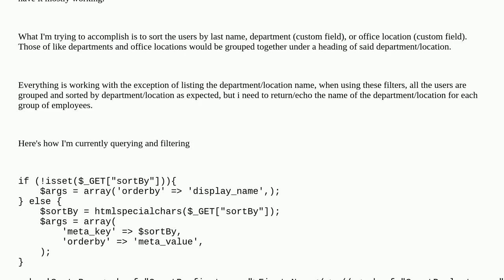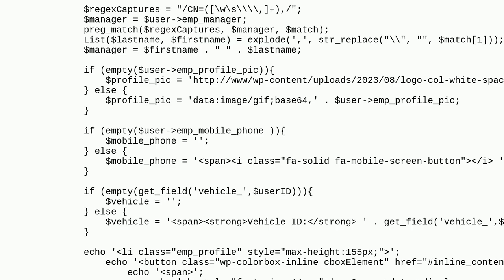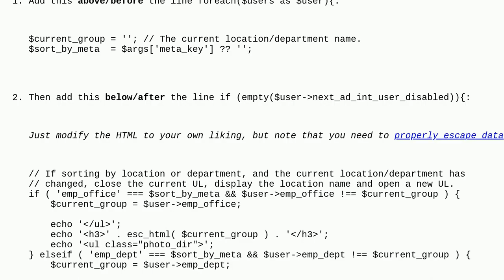Wordpress: Group users by meta field, with name of meta field as group title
Group users by meta field, with name of meta field as group title

A special thanks goes out to the community

  users wp-query user-meta